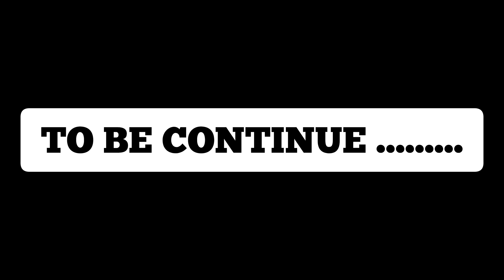ff new diamond event | scorching seal bundle | part 01 @ChayanFF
nothing to see in my description
stay happy always every body
enjoy your life